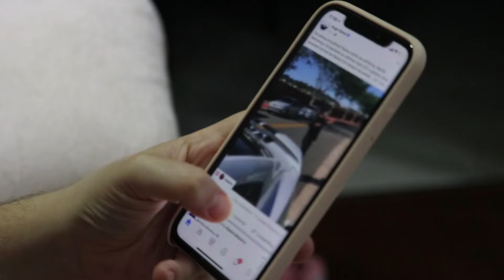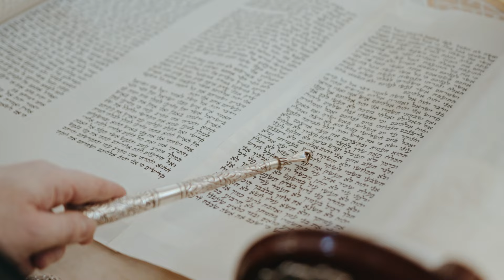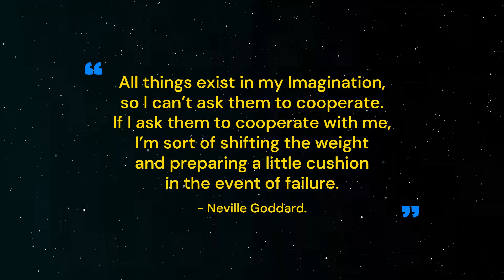How Your Overthinking Is Blocking Your Manifestation.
Video Title: How Your Overthinking Is Blocking Your Manifestation.

Video Summary:
All we need to do is look around us and see that there are so many things to overthink about it. From wars over there to paying our bills over here. It seems that overthinking is so normal that to have a clear direction in our thoughts is somehow breaking a social code. We are not made for overthinking. Overthinking was meant to work much like a tool or strategy to help us figure out a solution to a problem we felt was much bigger than us.
The reality is - it never operates like that. It has become something that slows our progress down immensely if not stops our progress altogether. It's not. At least not according to neuroscience.
The prefrontal cortex is the area of the brain that is upregulated when overthinking. Amongst many roles, one important one is anticipation. Meaning, we have trained our brain to anticipate the worst-case scenario based on a bundle of memories we keep repeating. Did you get that? The memories - the ones Neville encourages us to revise, are the ones that are teaching us to interpret our lives in such a way that we would rather anticipate the bad over the good. It's a habit. It can be broken.
Overthinking is a form of regret. You are quite literally ruminating over the same event. In this moment, that event now has more power than you do. This perception creates an uneven dynamic between you and the object you desire. You are below it, and it is above you -- in this second, as the thoughts continue to spiral, it becomes your mental god. Someone asked me to write something on an article focused more on mental health -- since I am a social psychologist -- I wanted to help.
Neville directly says we should be in control of our thoughts. Not once a day. Not every 2 hours. Not 12 hours. But throughout the day. Listen to what he says: "If one could only control these inner conversations morning, noon, and night, and carry them right into the dream world, he would know what world he is creating. Stop for one moment and ask yourself, what am I thinking now? You are carrying on a little tiny inner speech at every moment."
He radically claims we should do as a way of life. Now, as children, most of us aren't trained to think this way - so after 15, 20, 30 years of training to think one way, we have to be patient and give ourselves a level of self-love to get to this point. Create practices that are built on self-compassion, patience, and self-love. These are the anecdotes to taking this on as a new process.
So, how can the Bible help us to accept our power? There is a verse that speaks of understanding. The Hebrew word for understanding means clarity. It is much more than that -- there is a poetic explanation that can help with overthinking. In the Hebrew, Binah, at its root gives us the idea that clarity isn't just about how clear you are in living in the END -- but, how clear you are in knowing there is a separation between you and the inner self.
The word picture that is used is like how we know the shoreline is not the same as the ocean -- but, they are intimately interconnected. This is the understanding we need to assist us when we are in a mental loop of inescapable thinking.
So, how do you escape it? Recognize the Inner Self is doing this for you. The Inner Self is the one who has all the power. Overthinking happens because we believe the illusion of our powerlessness is over and above the power that imagination naturally holds.
We are unable to determine the real from the unreal. This is understanding. It's a superpower. Its distinction. Overthinking doesn't make the distinction between powers. It makes you think the only power is in the thought itself. Your power lies beyond thought itself.
So, all of this is about experience. The reason why this is important to realize this is because everything that has to do with the law, has to do with creating experiences from within. But, this is the same with imposter syndrome.